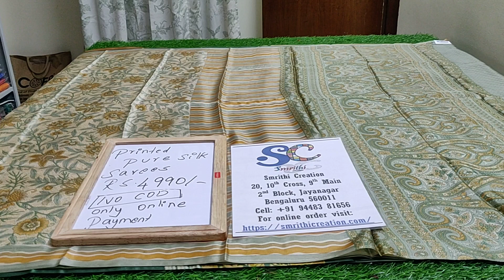Printed Pure Silk Sarees Rs 4990